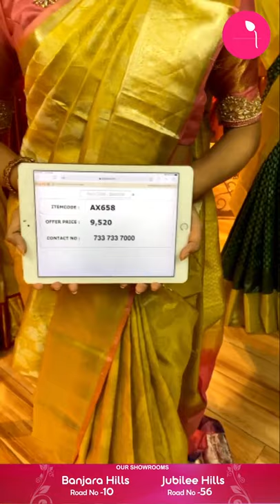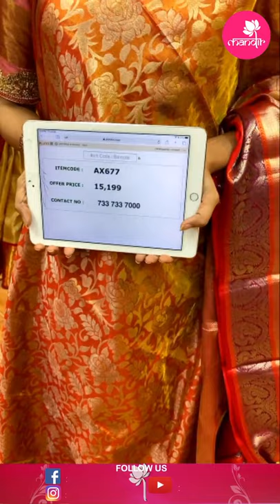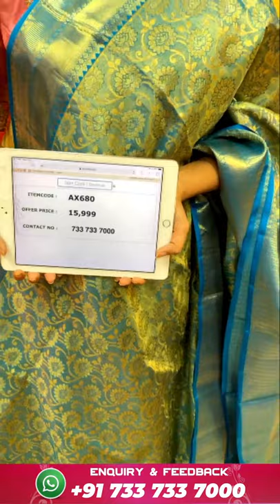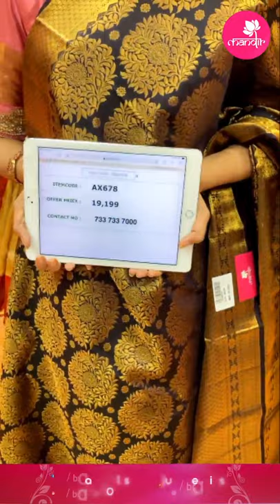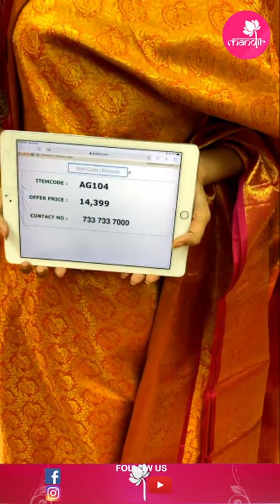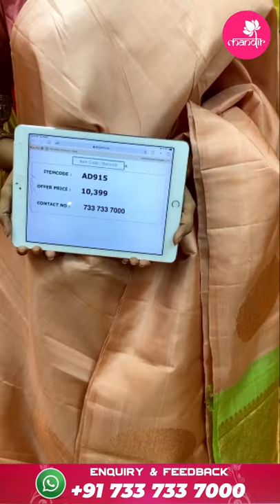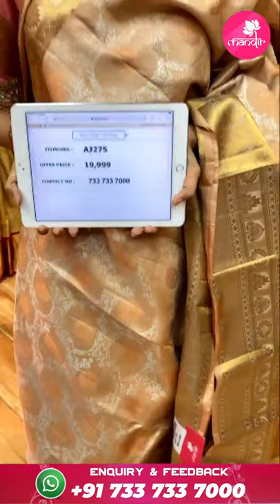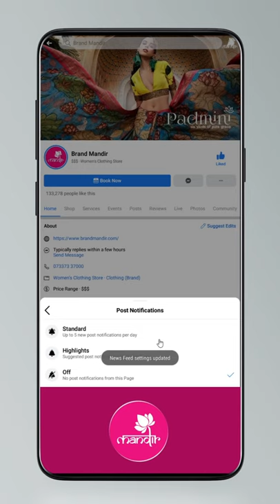Exclusive Pattu Sarees @WEAVERS PRICE VALID FOR 24HRS | Brand Mandir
Collection : Exclusive Pattu Sarees @WEAVERS PRICE VALID FOR 24HRS
To Place an Order, send us a screenshot of the Saree code on our WhatsApp Number